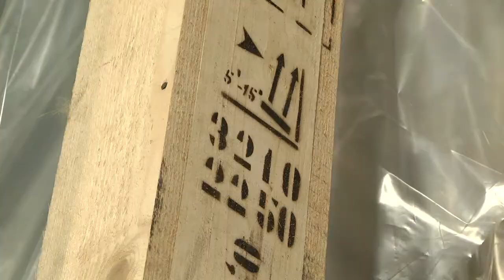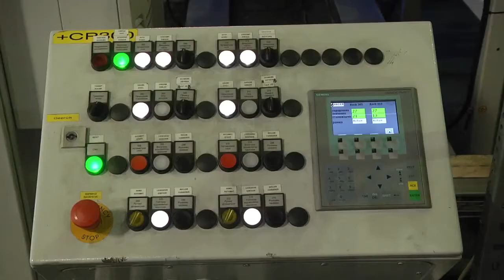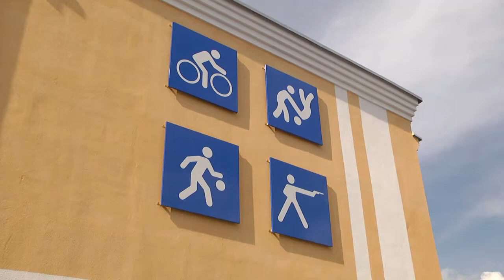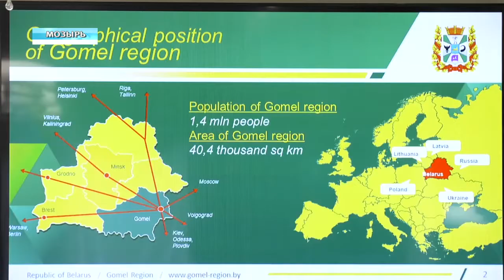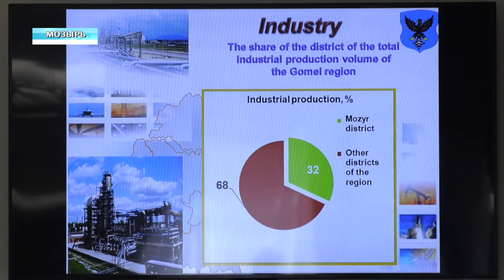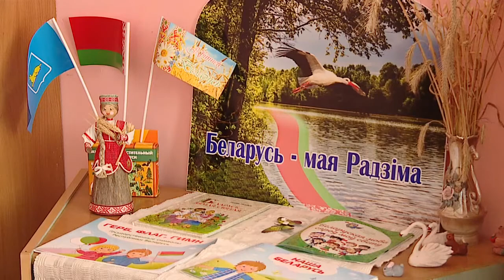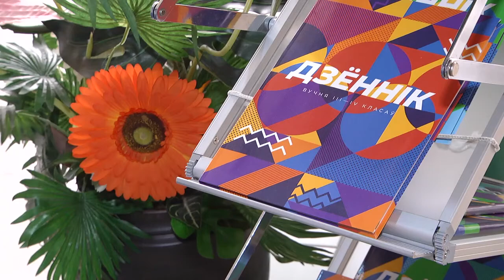30.08.2020 НОВОСТИ НЕДЕЛИ